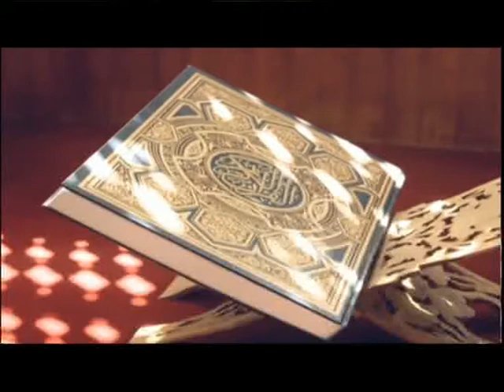Muminer Jiggasha S2 260917